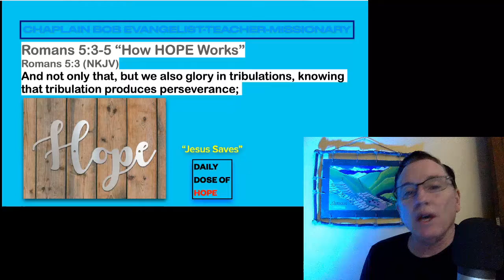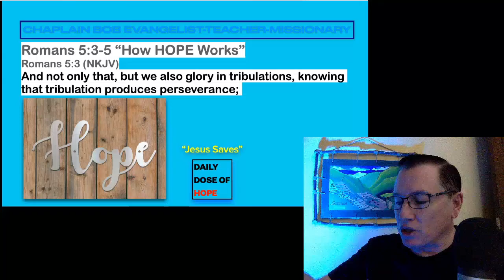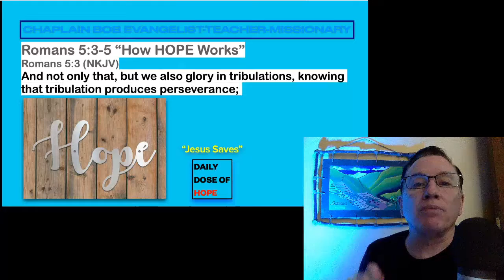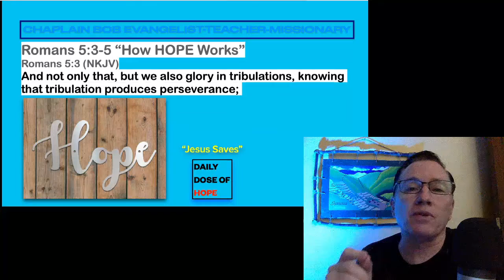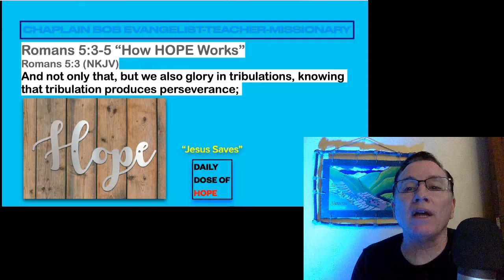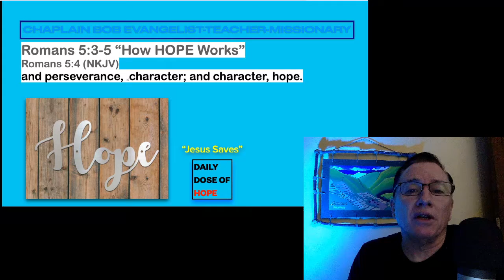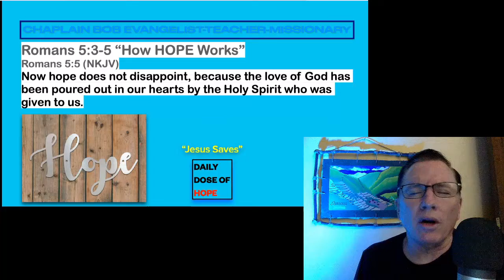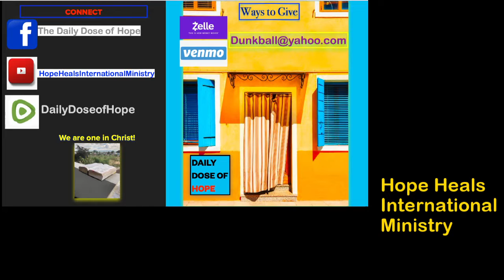How HOPE Works!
The Daily Dose of Hope with Chaplain Bob Hubbard.  Hope is essential to life as a human with it we can overcome.   This is How HOPE Works!
Romans  5:3-5

Wash Away
Still Rolling Stones by Lauren Daigle this is not our music or lyrics we are only using for worship purposes

God Bless.